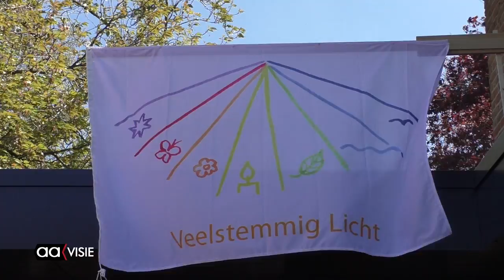Kunstexpositie met thema De Lichtkring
Monica en haar echtgenoot Siebe Schwarz openden een expositie in hun nieuw gebouwde expositieruimte aan de Beethovenlaan in Almelo. In deze expositie is er een eerbetoon aan Ulrich en Betty Schwarz, die samen kunst verwierven in schilderijen en operamuziek. Zelf is Monica ook kunstenares en verwerkt haar kunst in kleden en schilderijen.

In het thema Lichtkring staan licht en verbintenis in verschillende  manieren in verbinding. In creatieve maar ook in spirituele zin.
De symboliek van de dagelijkse dingen die helpt om het bijzondere van leven te zien.